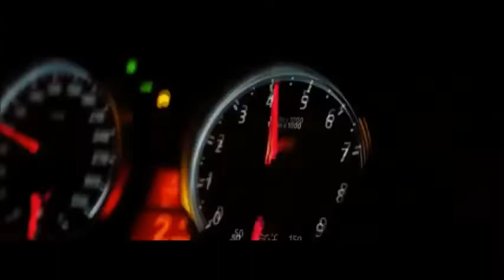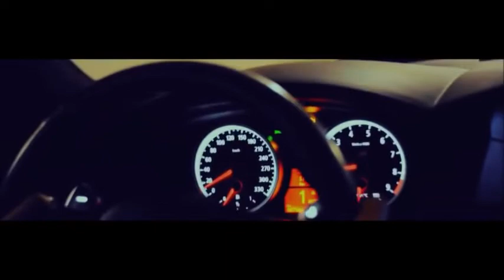Bmw Tek aşkım sensin e60 m5